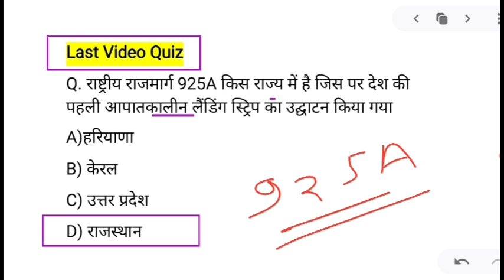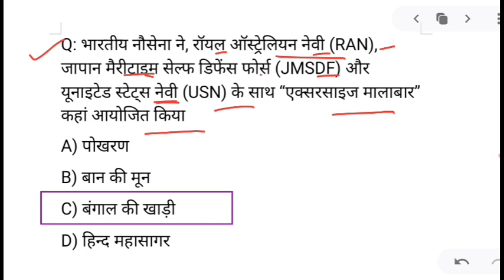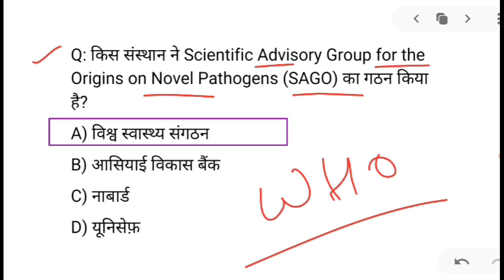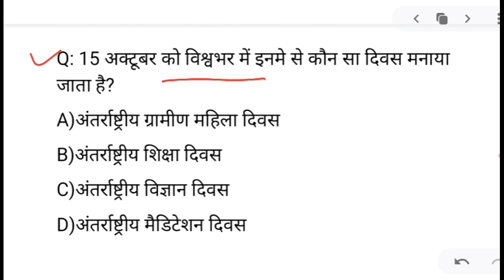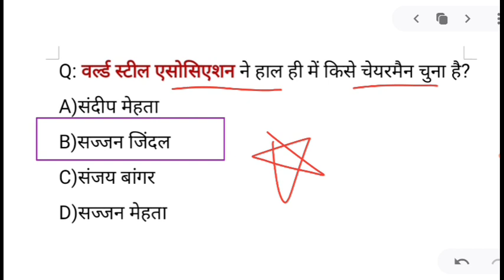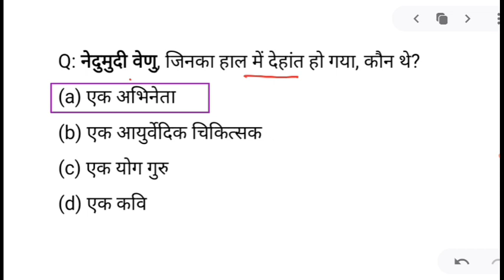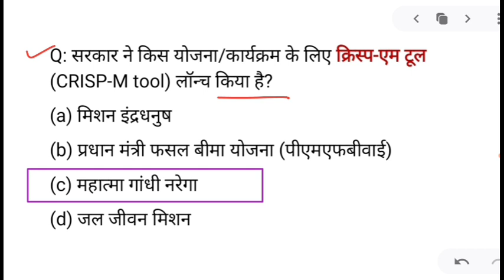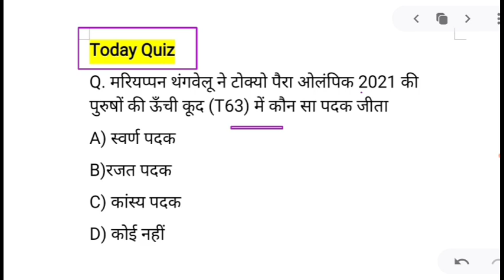16 October 2021 करंट अफेयर्स Daily Current_Affairs Hindi Current gk, Today News,Aaj ki, GoldenEra